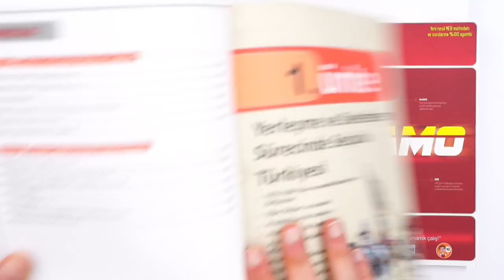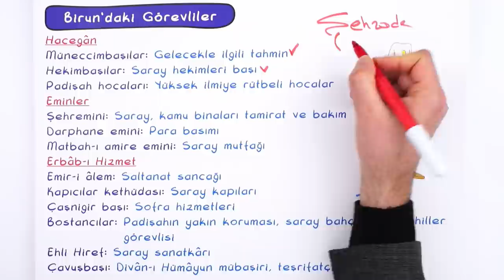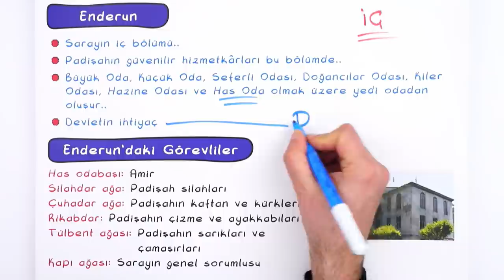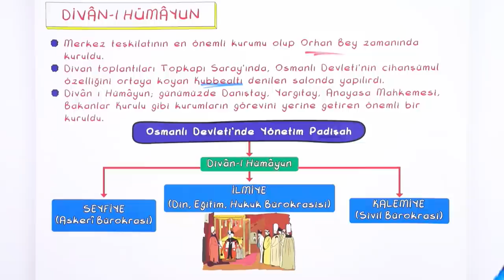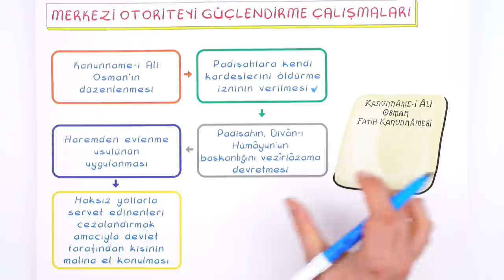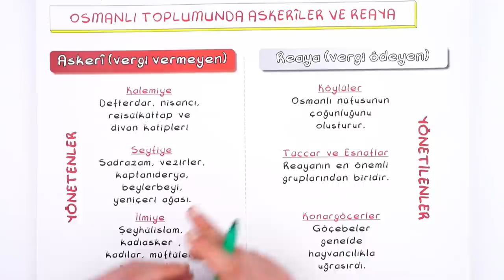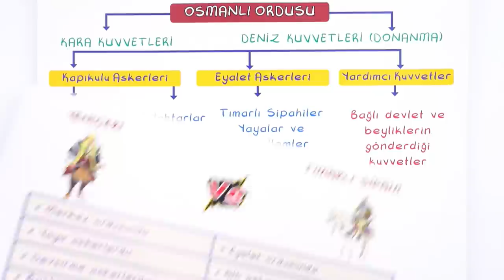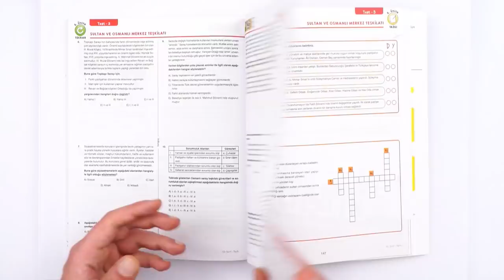10. Sınıf Tarih: Sultan ve Osmanlı Merkez Teşkilatı #2022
Konuları Pekiştirmek İçin 👇
Yepyeni bir dönemde daha seninleyiz! Sene boyunca; canlı yayınlar, konu anlatımları ve soru çözüm videolarıyla, Tonguç yanında! Dersimiz Tarih 'in "Dünya Gücü Osmanlı ". Hazırsan başlıyoruz! 😎

Videonun Girişi: 00:00
Osmanlı'nın Kalbi: Topkapı Sarayı: 01:51
Birun: 03:22
Birun'daki Görevliler: 04:27
Enderun: 08:43
Harem: 11:43
Divan-ı Hümayun: 13:43
Osmanlı Devleti'nde Veraset Sistemi ve Gelişimi: 16:27
Merkezi Otoriteyi Güçlendirme Çalışmaları: 18:46
Siyasetnameler: 19:49
Şehzadelerin Eğitimi: 21:36
Osmanlı Toplumunda Askerler ve Reaya: 23:25
Beylik Döneminde Osmanlı'nın Askeri Gücü: 25:01
Osmanlı'nın Kılıcı: Yeniçeriler: 26:58
Osmanlı Ordusu: 28:38